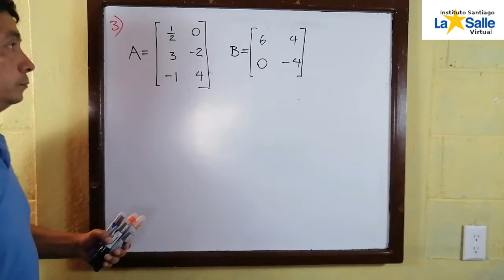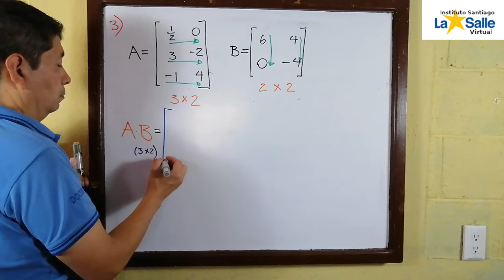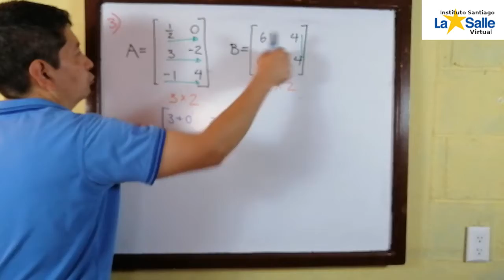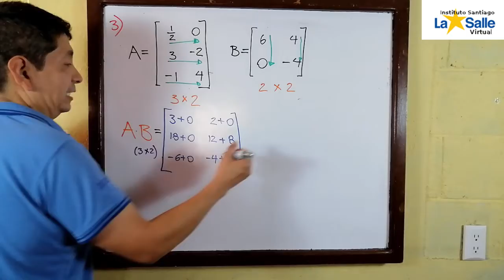Producto de Matrices ejemplo 3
Matemáticas 5, Clases Virtuales